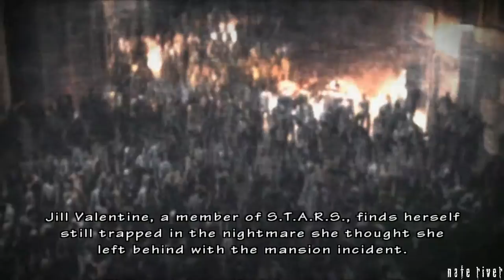Resident Evil: The Umbrella Chronicles - Raccoon's Destruction 1 - Hard - Jill - No Damage